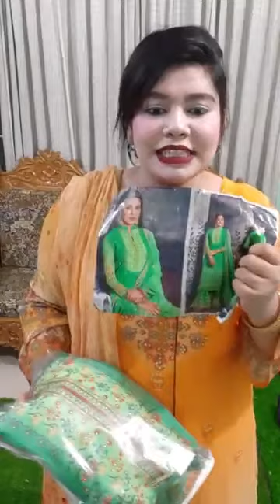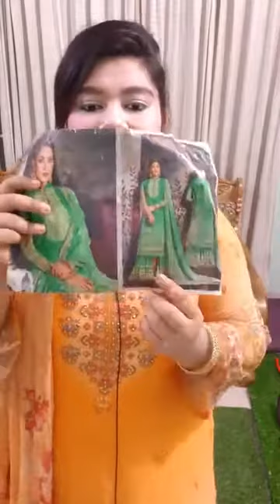November 20, 2020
Store location :- KOHINUR BOUTIQUES HOUSE 1st floor(above ground floor) , muktijoddha market shop No :-102, mirpur -1, dhaka